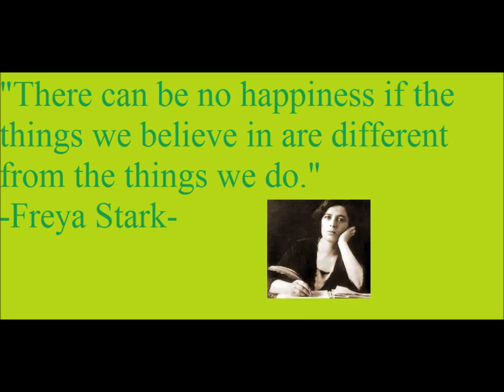Daily Quote of the Day 2/4/2014